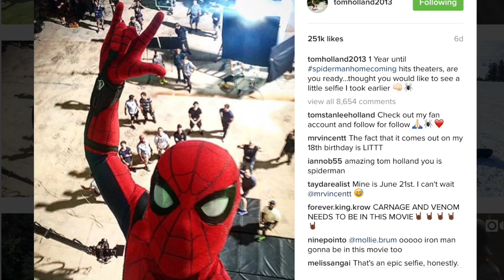Are you Happy?